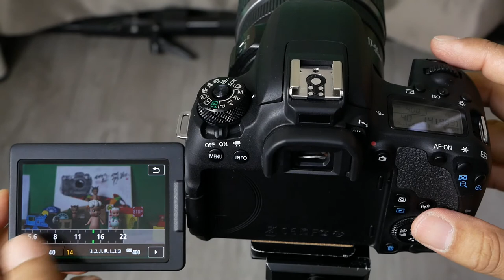EOS 77D Control